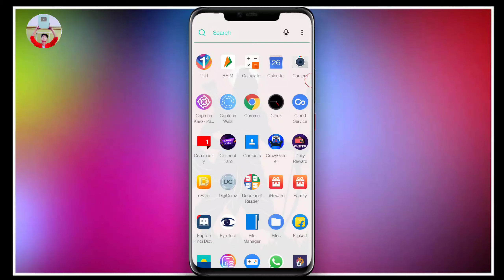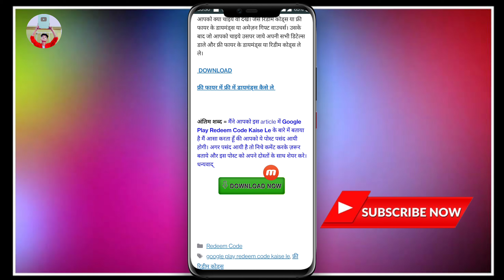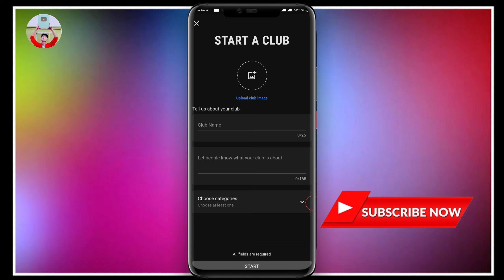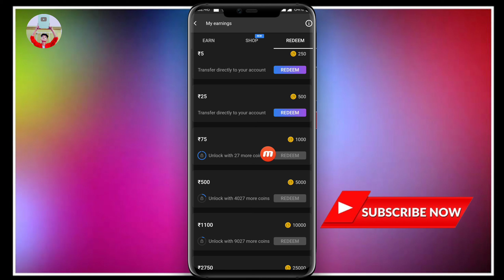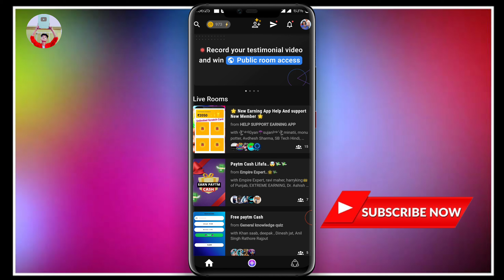Get Free ₹100,₹500 Google Redeem Codes, Paytm cash, Amazon gift card daily 2022 | Best Earning App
My Mic
My Ringlight

Related Tags;
chapter:
0:00​​​ free Redeem code? ff redeem code, free fire redeem code
0:10​​​ Google Play gift cards? how to get free redeem code, google play redeem code free, redeem code for play store, how to get redeem code for play store free, free google play gift card codes, free redeem codes for google play, free redeem code, free google play redeem code, google play gift card, free google play gift card, free google gift card, free redeem codes, free google play code, google play redeem code free 2022, redeem code, mysksir

1.) How to get free redeem code.
2.) Free redeem code app.
3.) Free redeem code.
4.) Redeem code for play store.
5.) Free google play gift card.
6.) Free google gift card.
7.) How to get redeem code for play store free.
8.) Free redeem codes.
9.) Free google play gift card codes.
10.) 100% free google play redeem code.
10 rupees redeem code 2022
paytm google play recharge 2022

google play redeem code kaise banaye
google pay se redeem code kaise banaye
play store me redeem code kaise banaye
play store redeem code kaise banaye
play store se redeem code kaise banaye

google play gift card, google play gift card codes, google play gift card app, google play gift card generator, google play gift card giveaway.

play store redeem code free, play store redeem code Kaise banaye, play store redeem code free fire, play store redeems code 2022.

free google play gift cards, free google play gift card codes, free google play gift card Kaise le, free google play gift card 2021, free google play gift card redeem code.

google redeem code free, google redeem code free fire, google redeem code free 2022, google redeem code free 2022 India, google redeem code free 2022 pubg, google redeem code free 2022 free fire.

[ No Paytm ] 100% free google play redeem code | how to get free google play to redeem code for play store 2022